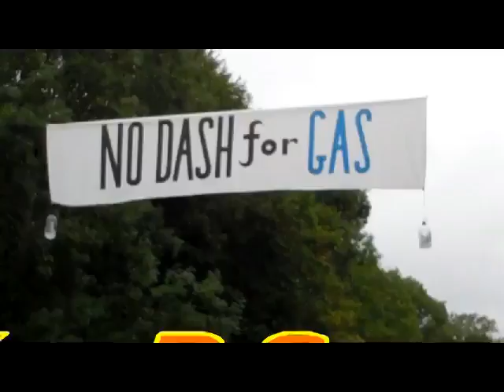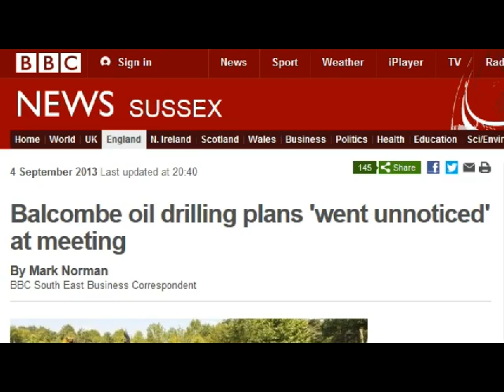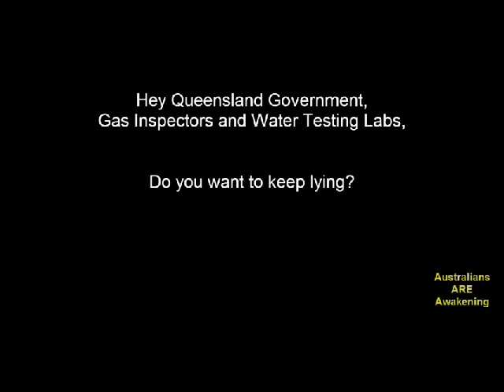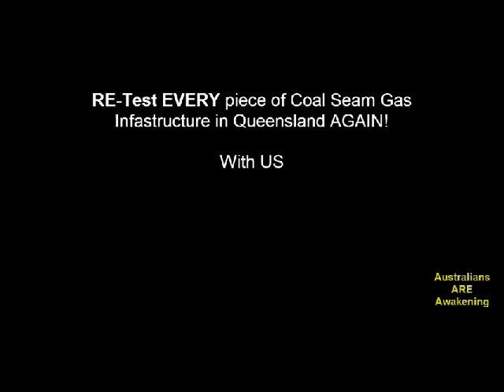Ian R Crane - Balcombe Blockade - Day 44 - 7th Sept 2013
Ian R Crane reports on Day 44 of the Balcombe Blockade and considers the next stage of the UK 'Dash for Gas' following the recent announcement that Cuadrilla have withdrawn their application for an extension to remain at the Balcombe site beyond 28th Sept.